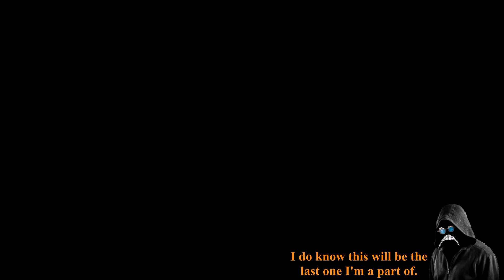Mission Accomplished? | Pikmin 4 Finale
Red is now in our custody and one night mission is all we need to finish our rescue.